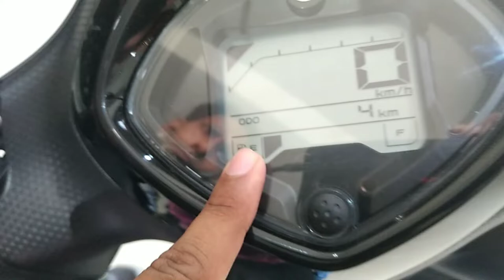2021 Yamaha Fascino BS6 Review | Price Milege | India's First Hybrid Scooter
2021 Yamaha Fascino BS6 Review | Price Milege | India's First Hybrid Scooter

m going to show u full details about India first hybrid Scooter Yamaha Fascino 125 BS6